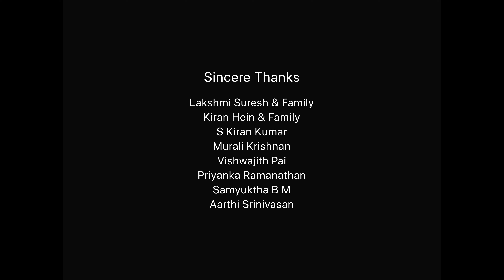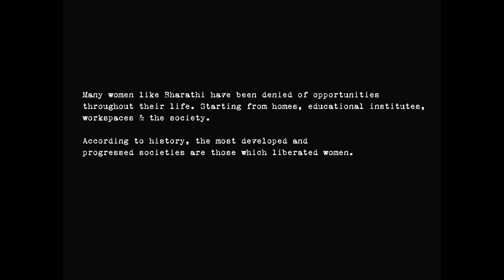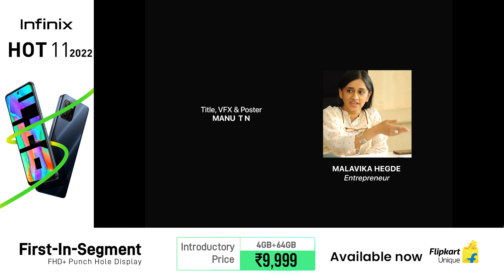Bharathi | Tamil Observational Documentary - 4K | Shot on iPhone | Short Film | @infinixindia ​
The new Infinix HOT 11 2022 in ₹9,999 comes with the best in segment display.
🔥FHD+ Punch Hole Display
👆Side-mounted Fingerprint
🔋5000mAh Battery
⚡Lightning Trails Design. @infinixindia

This documentary showcases how a women’s life gets trapped in hands of misogynistic man at a household.

Voice / Dubbing
Badri – Muthukumar Mani
Bharathi – Vijayashree
Usha - Vijayashree